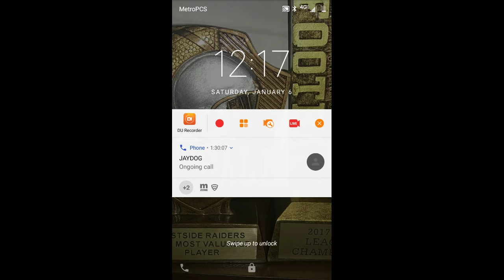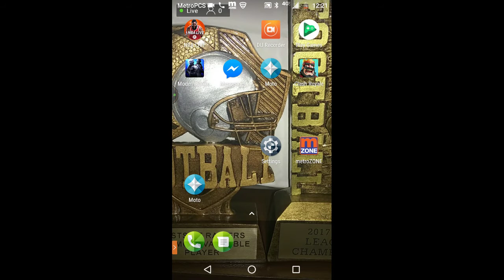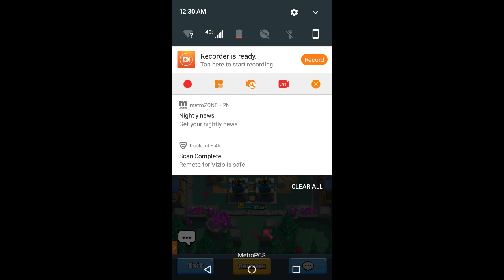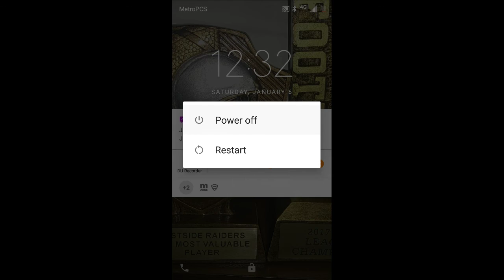LATE NIGHT NBA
subsricbe to jaydogwright21